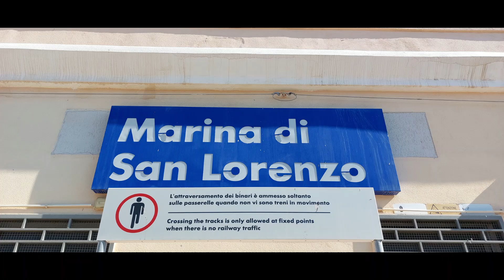Treni e campanelle a Marina di San Lorenzo parte 2. Trains and little bells in Marina di San Lorenzo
Ve l'ho detto che amo questo posto? No? Molti non ci vedranno nulla di che, però, le campane della chiesa sono belle, la ferrovia, per quanto la stazione sia stata ridotta a misera fermata, è sublime, le campanelle anche, i treni ovviamente e il mare è spettacolare. Qui c'è la seconda campanella della stazione, stavolta funzionante, inoltre, ho ripreso il passaggio a livello in un'altra angolazione e i treni arrivano e partono. Buona visione!

[EN]
Did I tell you that I love this village? No? Maybe it's like nothing of special, but the church of Marina di San Lorenzo has beautiful bells, the railway is great also if the train station was turned into a little rail stop, the trains are obviously beautiful and the sea is wonderful. In this video there're the second (fortunately working) little bells, the railway crossing filmed in another place, arriving and departing trains. Have a good watch!